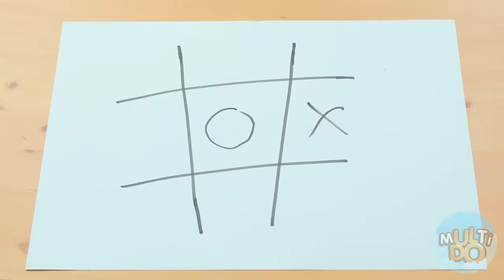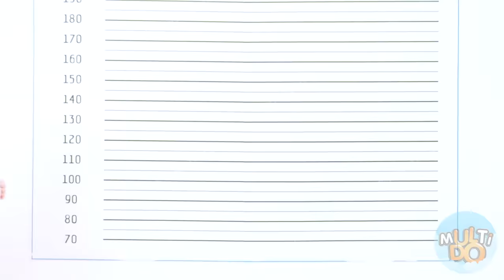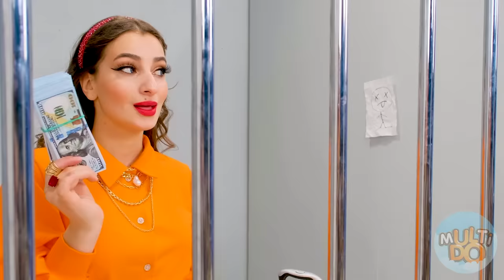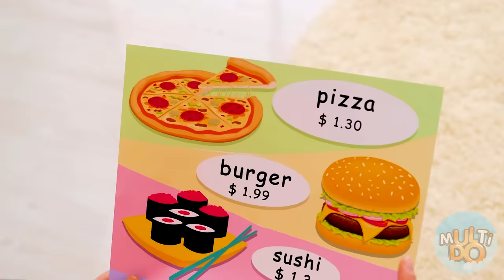अमीर दुल्हन vs गरीब दुल्हन #1 | मज़ाकिया और अजीब पल Multi DO Challenge